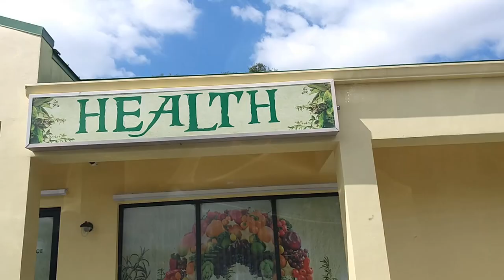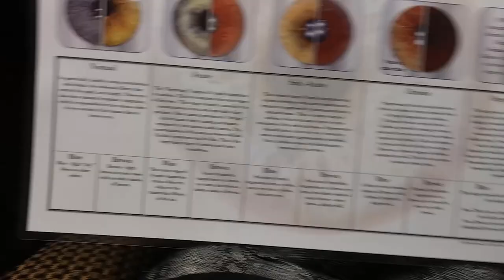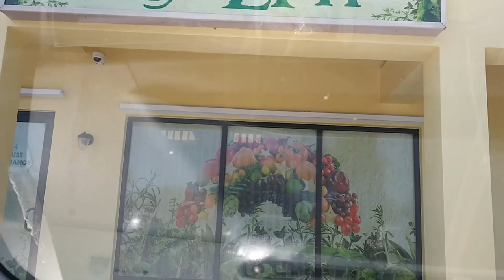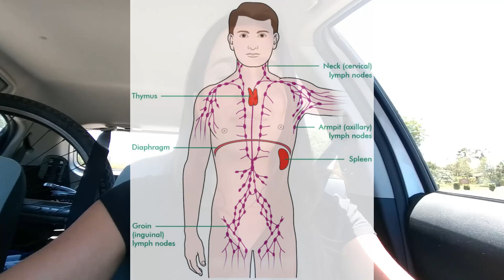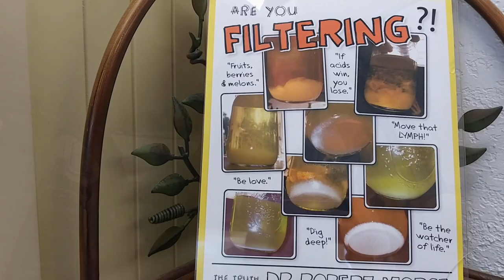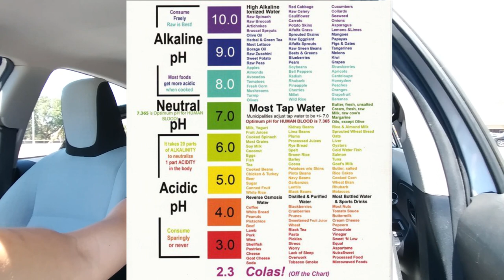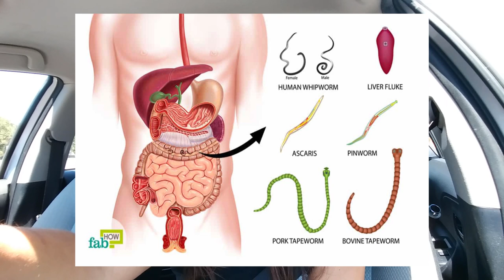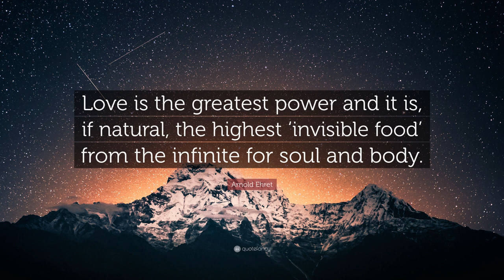Dr. Robert Morse Health Clinic Detox journey and Iridology reading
in this vlog, I visit Dr. Robert Morse's Herbal Health Club and get my iridology chart read to me! I also share some personal thoughts.

Dr. Morse's Herbal Health Club

The best dang water filter!! BERKY!